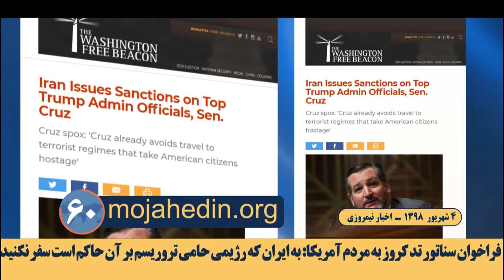مهمترین اخبار ایران و جهان در ۶۰ ثانیه اخبار نیمروزی ۴ شهریور ۹۸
دونالد ترامپ:‌من درباره تماس جی ۷ با رژیم ایران صحبتی نکرده ام

دونالد ترامپ این ادعا را که رئیس‌جمهور فرانسه از طرف جی ۷پیامی برای رژیم ایران فرستاده است تکذیب کرد.

وی گفت:‌ من سر این موضوع صحبتی نکرده‌ام. نه صحبتی نکردم.

آنگلا مرکل صدراعظم آلمان: دیدار ظریف با لودریان ارتباطی به نشست جی ۷ دارد

به‌دنبال سفر جواد ظریف به محل برگزاری اجلاس جی۷ صدراعظم آلمان اعلام کرد: دیدار ظریف با ژان ایو لودریان وزیر خارجه فرانسه ارتباطی با اجلاس جی ۷ ندارد.

نیکی هیلی: دعوت ظریف به محل اجلاس جی۷ توهین‌آمیز است

نیکی هیلی سفیر سابق آمریکا در سازمان ملل متحد: دعوت از جواد ظریف به محل اجلاس جی ۷برای دونالد ترامپ و سایر رهبران این اجلاس توهین‌آمیز است. این دغلکاری و کاری بسیار ناصادقانه بوده است.

کاخ سفید: ترامپ و ماکرون روز دوشنبه در کنفرانس مطبوعاتی مشترک شرکت می‌کنند

کاخ سفید اعلام کرد روز دوشنبه در پایان اجلاس جی ۷در فرانسه رئیس‌جمهور آمریکا دونالد ترامپ در کنفرانس مطبوعاتی مشترکی با امانوئل ماکرون شرکت می‌کند.